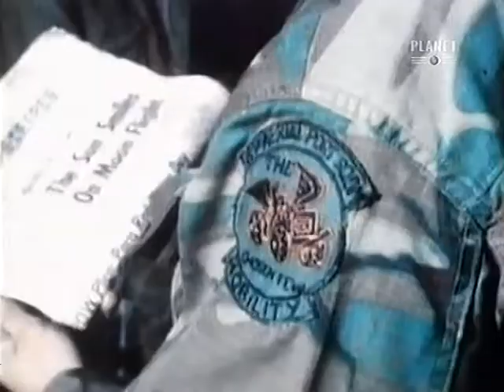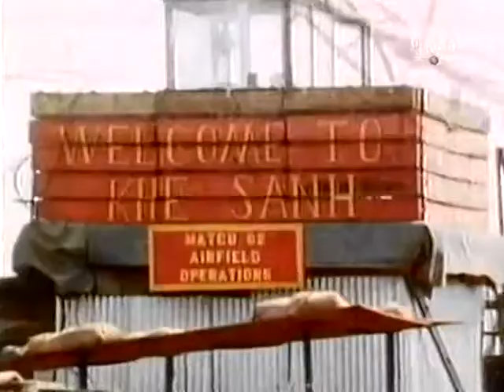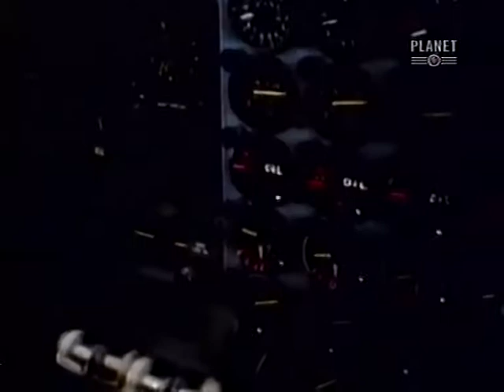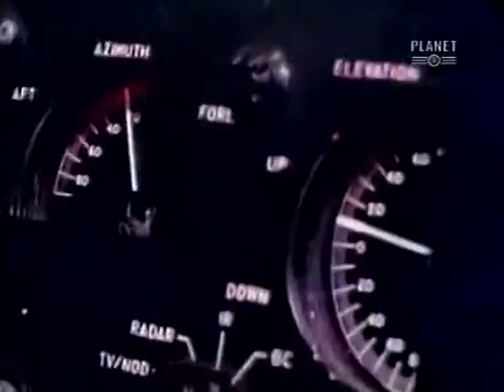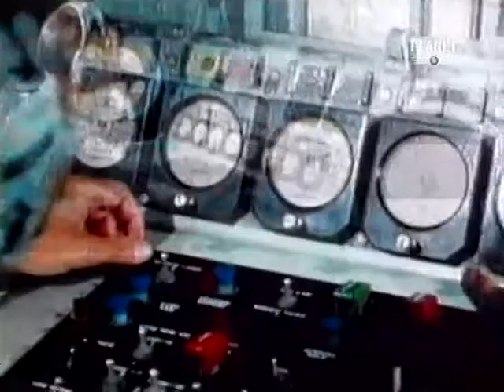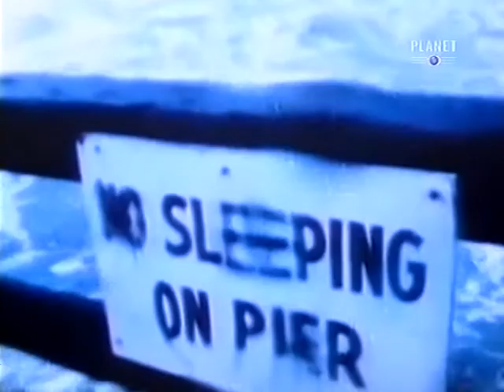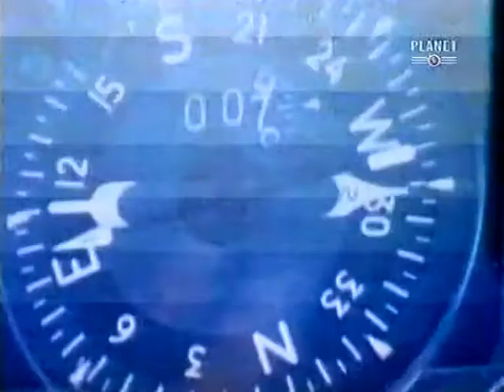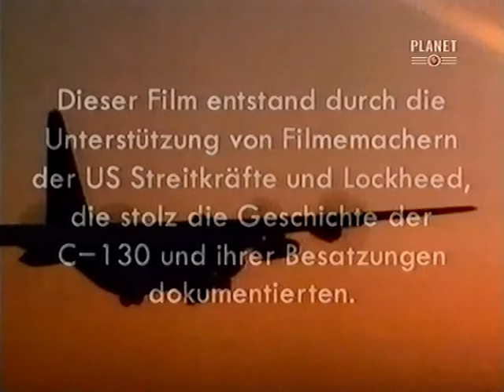Helden der Lüfte C 130 Hercules Doku 1997